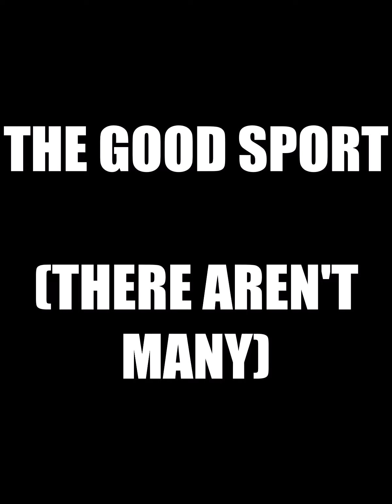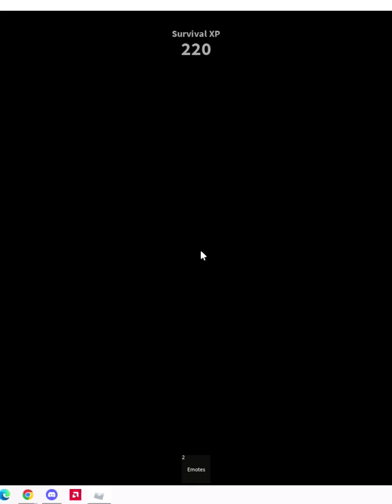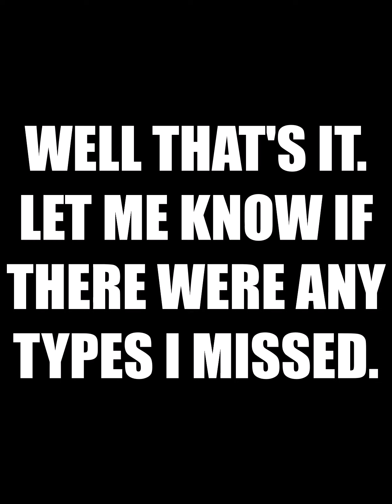Types of MM2 Players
let me know if i missed any types
thanks to my friend for helping me make this